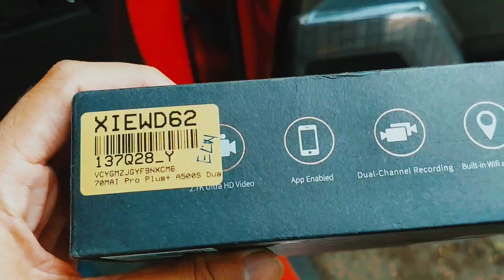अपनी JIMNY के अंदर REAR VIEW CAMERA कैसे lagaye ! Rear camera setup steps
In this video I have explained how you can install rear view camera in your jimny on your own.